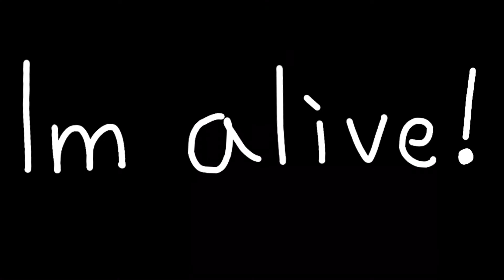Rotary dial || animation meme || original by penny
Friendship ended with real life now the internet is my best friend
School starting is unpog